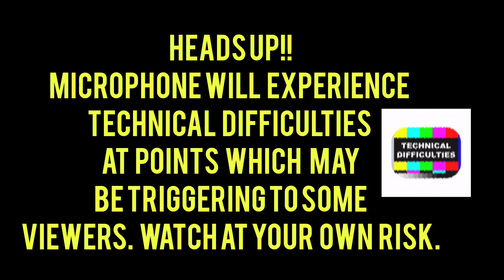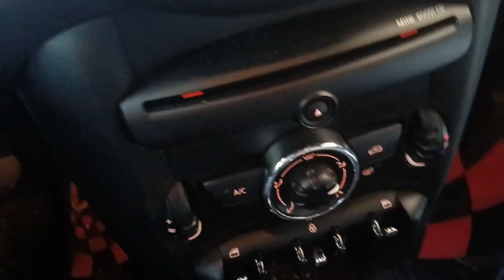Ride Along With Me While I Make Over $300 In 2 1/2 Hours Doing Field Inspections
Welcome to my ride along vlog! In this video we are going to do some commercial inspections. Watch me make $347 in just 2 1/2 hours.

UP FOR CHIME AND GET THE $100+ REFERRED MONEY BY USING MY REFERRAL SIGN IN

🈴📙If you have been looking around for more information on general notary work, notary loan signing agent, starting a notary business, other ways to make extra income, and tips to start your very own YouTube channel, you are now in the right place. On this channel, I will give you step-by-step directions on anything I may find on these topics.

🏆I am embarking on several different journeys, and I'm gladly sharing any and all information that I find with you. After all, there's more than enough money to go around! I plan on getting mine and am here to help you get yours!

✔️ Thank you very much for Watching & for leaving feedback. Have the best day! 🥰

 field inspections,  how to be a field inspector, field inspection tips,  doing field inspection assignments,  being a field inspector,  how to conduct a field inspections,
residential field inspections, commercial field inspections, field inspection companies,
making money as a field inspector,  how to become a field inspector, easy start business,
notary field inspections,  field inspections extra income,  field inspections side hustle,
loss control inspections, start your own business with no money, easy start business,